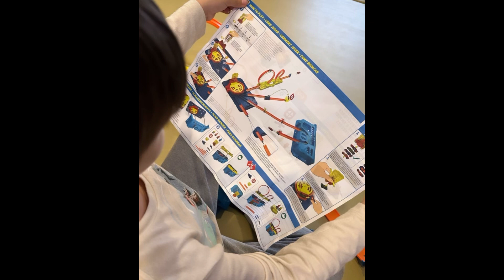Gusttavo Lima e Andressa Suita curtem PISCINA na FAZENDA e se divertem com os filhos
Gusttavo Lima em dia de tranquilidade na fazenda junto com a esposa Andressa Suita e os filhos do casal, o Gabriel e o Samuel, se divertiram na piscina e a mamãe registrou momentos fofura